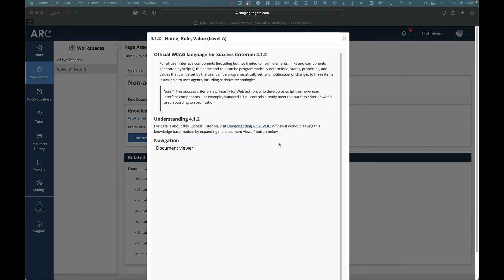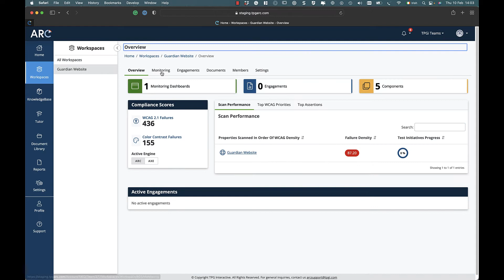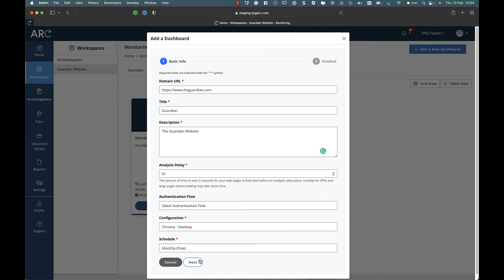ARC Free Monthly Accessibility Scan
Sign up for your ARC account to get a free 5-page accessibility scan of your website that runs every month.